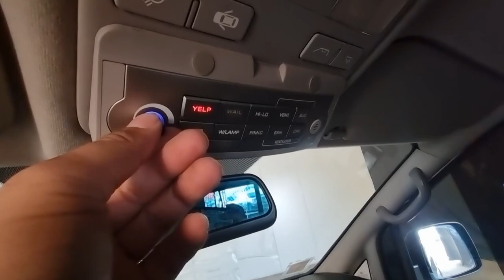2014 Hyundai starex Ambulance used car export (EU603539) carwara, 카와라 구급차 수출